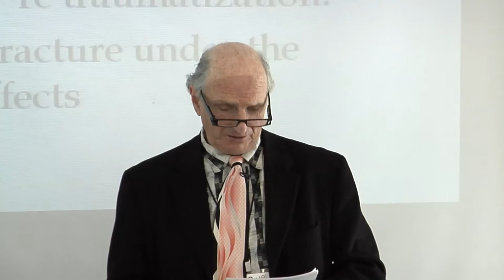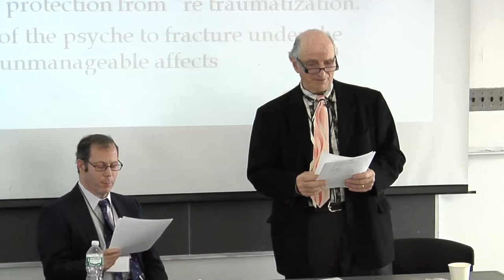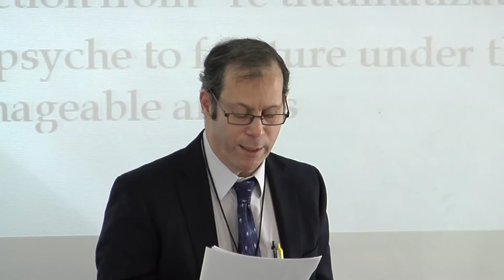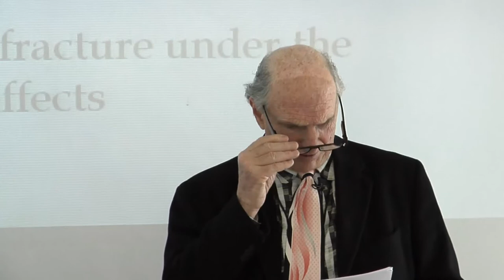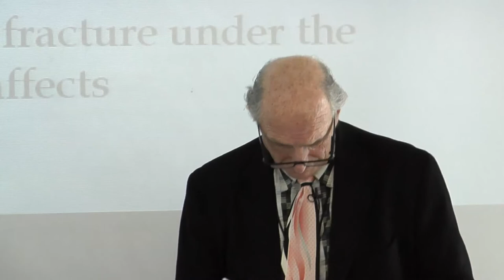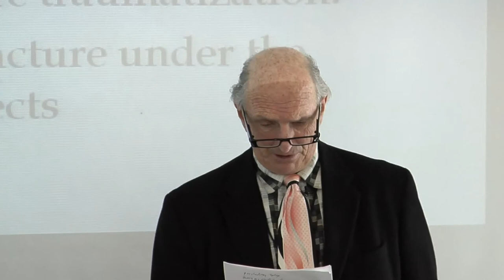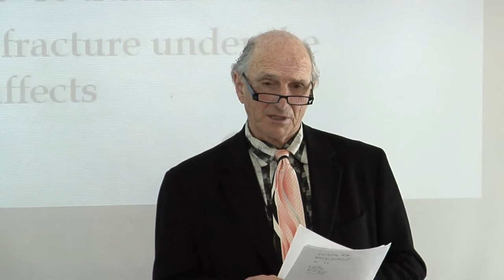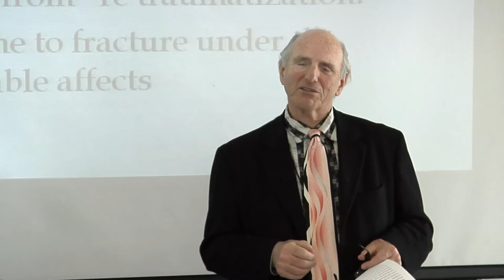SELF PSYCHOLOGY and PSYCHOSIS at 19th International Meeting of ISPS, New York, March 21,2015